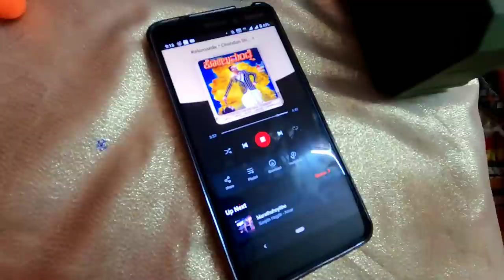ಲೆಗಿನ್ ತಗೋಳೊದ್ಬಿಟ್ಟು ಸಿಗರೇಟ್ ಪ್ಯಾಂಟ್ ತಗೊಂಡೆ | But No Use ರೀ 😏| Ointment ಬಗ್ಗೆ ಕೇಳಿದ್ರಲಾ